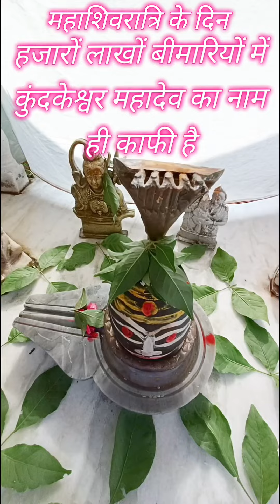महाशिवरात्रि के दिन#पार्थिव शिवलिंग का निर्माण किससे करवाना चाहिए#shivmahapuran#pradeep#viral#video